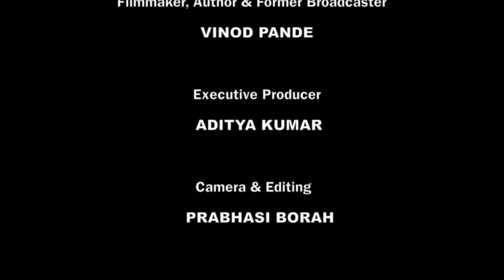JOURNEY episode 9: That ‘Frog On The Barbed Wire’ feeling can have a lot of positivity in it.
Vinod Pande explains with anecdotal flair, as to how a challenging situation when you feel out of control of your circumstances like a frog suspended on a barbed wire, you can turn things around to your benefit. With patience and inventiveness you may have newer victories.